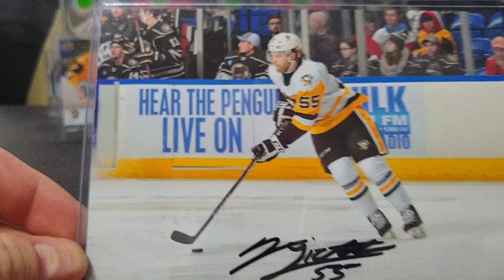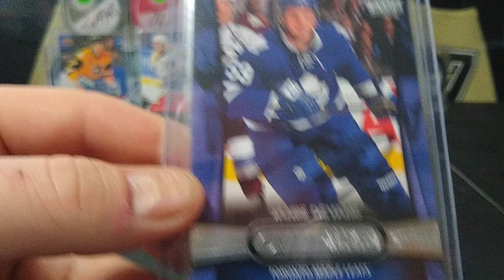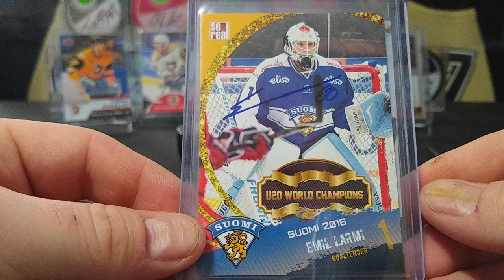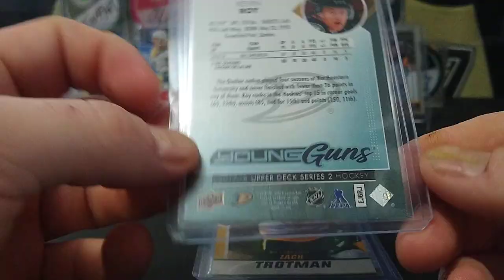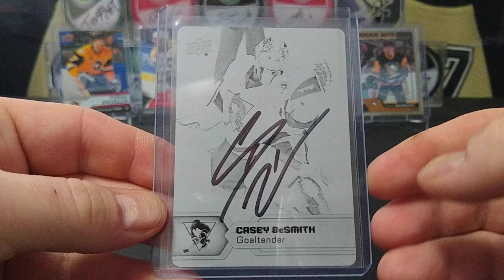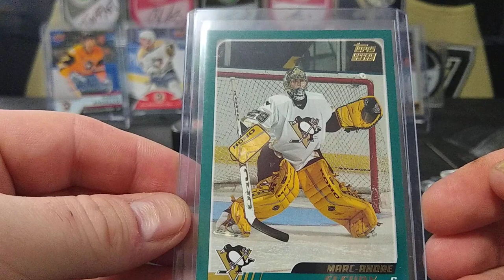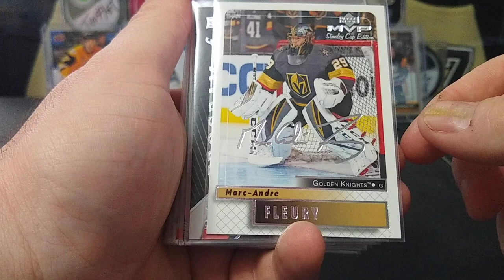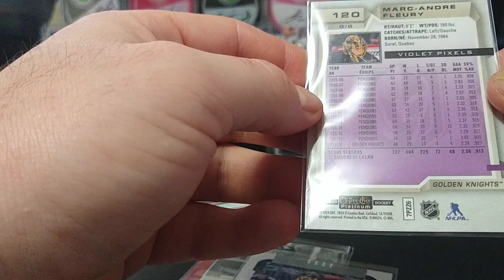Mail Day/WBS Penguins Event Signings Part 1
Mail day from COMC and WBS Pens Season Ticket Holder Event Part 1. Sorry for the error that occured. A short part 2 video will be posted along side of this.